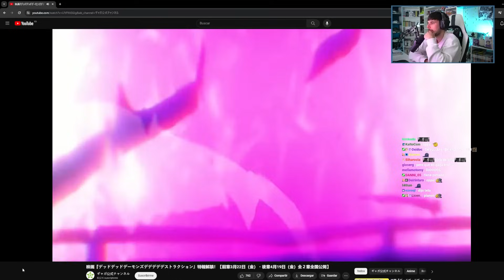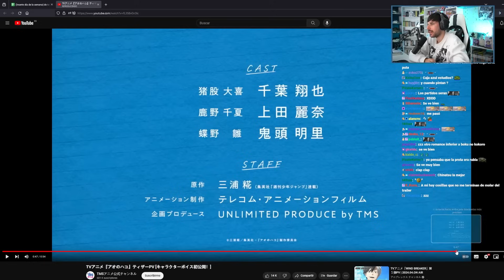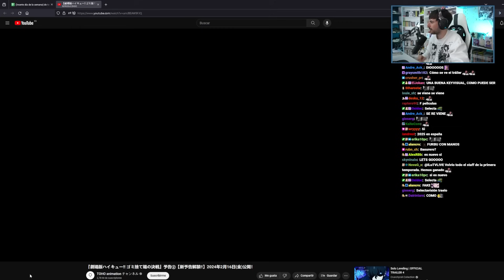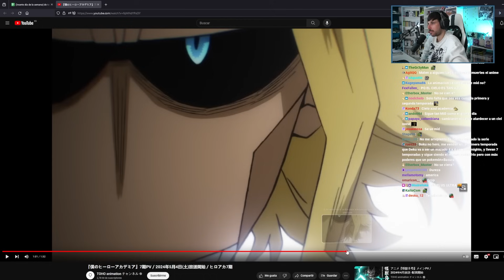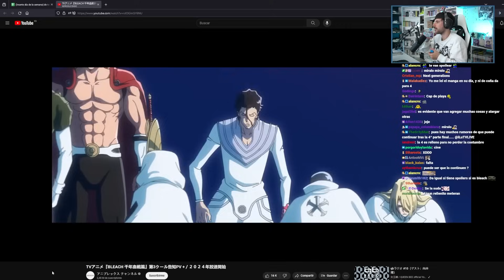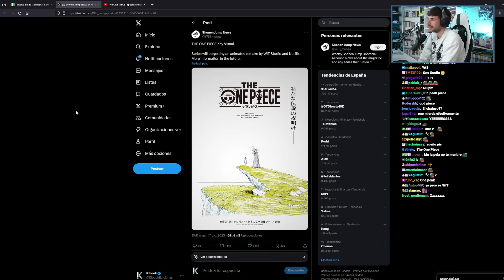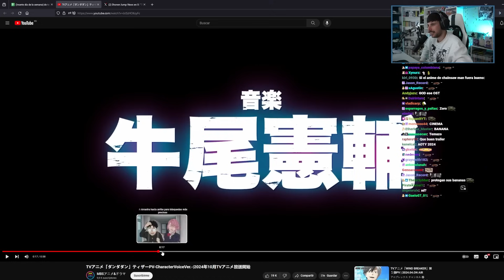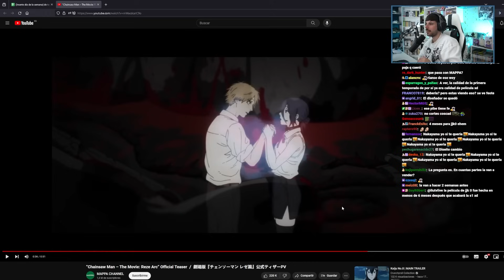REACCIONANDO A LOS TRAILERS DE LA JUMP FESTA Y MÁS